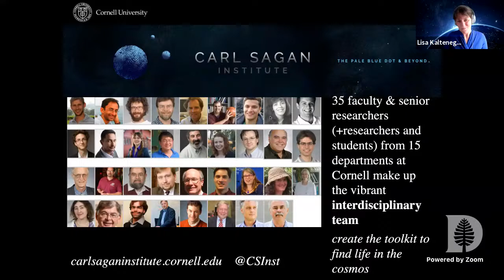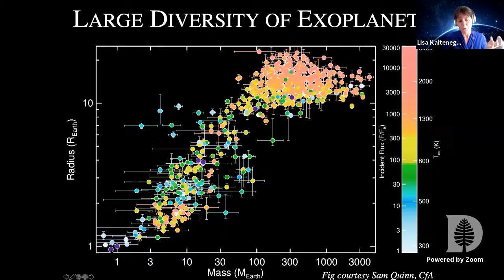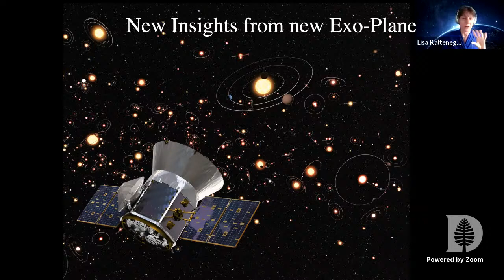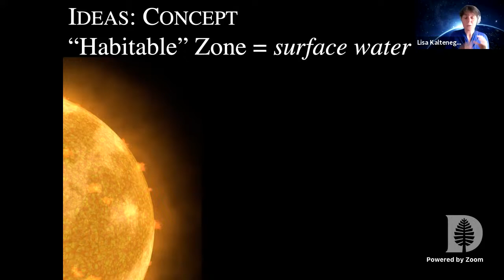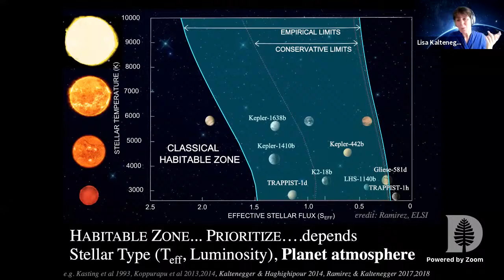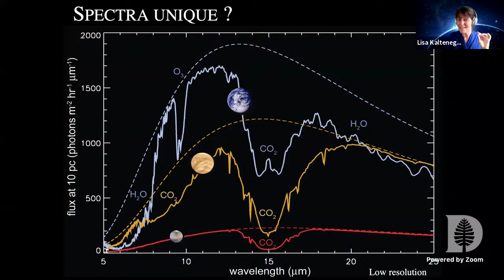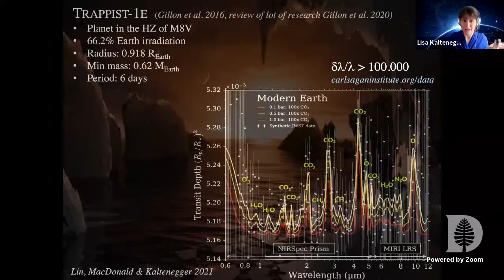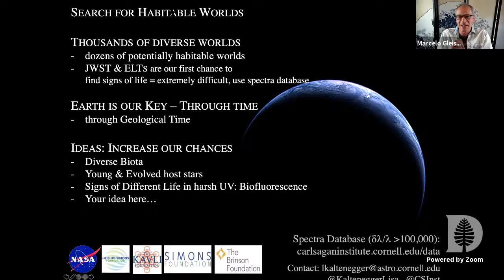Dartmouth Physics and Astronomy Colloquium, Lisa Kaltenegger Carl Sagen Institute at Cornell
How to Find Life on Exoplanets: Challenges & Ideas - Abstract: The detection of exoplanets orbiting other stars has revolutionized our
view of the cosmos. First results suggest that it is teeming with a
fascinating diversity of rocky planets including those in the Habitable
Zone. With upcoming telescopes, we will be able to peer into the
atmospheres of rocky planets and get a glimpse into other worlds. Using
our own planet and its wide range of biota as a key we explore how we
could detect habitability and signs of life on exoplanets over
interstellar distances. Current telescopes are not yet powerful enough
to characterize habitable exoplanets, but the next generation of
telescopes that is already being built, will have the capabilities to
characterize close-by habitable worlds. The first exoplanets orbiting in
the temperate, Habitable Zone, have revolutionized the field of the
search for life in the cosmos. With their discovery comes the question
of how you can tell if there are signs of a life watching remotely. The
discussion on what makes a planet a habitat and how to detect signs of
life is lively. This talk will show the latest results, discuss
challenges of how to identify and characterize such habitable worlds and
how near-future telescopes will revolutionize the field.